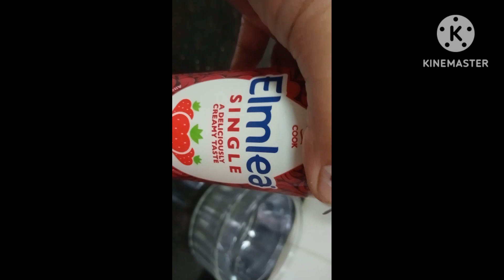luto tayu guys creamy carbonara ala onatch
carbonara food